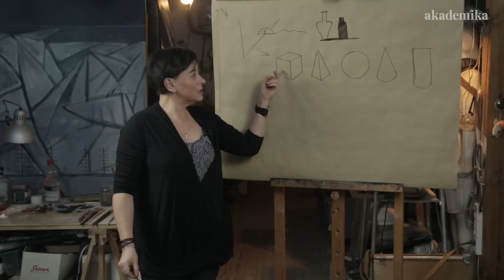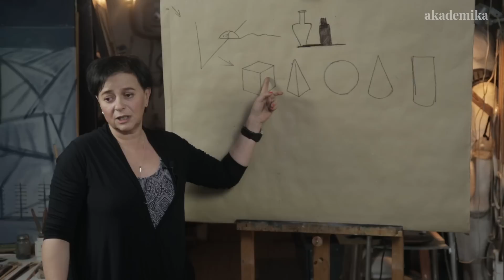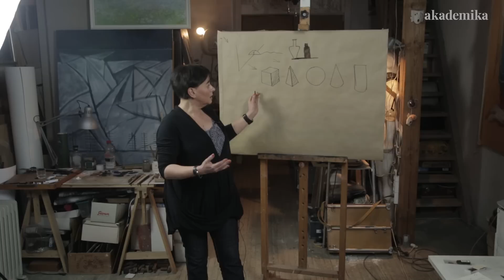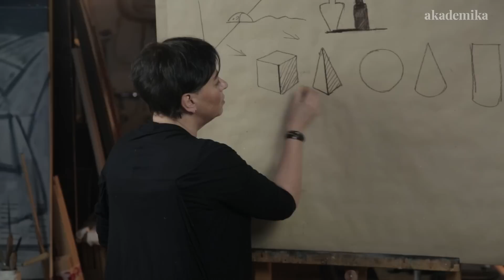Основы рисунка. Свет и тень. Часть 1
🌲АНТОЛОГИЯ КУРСОВ ПО РИСУНКУ: комплект 20 курсов по скидке 90% только до конца 2022 года

Зрительное восприятие формы предметов и их изображения в учебном рисунке в значительной мере определяется пониманием закономерностей светотени. Эти закономерности легко проследить и понять, наблюдая за окружающими нас предметами, освещенными как естественным, так и искусственным светом. Благодаря источнику света человек способен зрительно воспринимать и различать те или иные формы освещенных поверхностей предметов в пространстве. Но для того, чтобы серьезно овладеть тональным рисунком, необходимо хорошо освоить закономерности светотени. Не зная законов распределения света на форме предмета, студенты будут бездумно срисовывать лишь видимые пятна без понимания истинных причин, из-за чего рисунки будут менее выразительными и убедительными.

Законы освещения имеют свои точные научные определения, как и законы перспективы и анатомии. Поэтому свет, как физическое явление, имеет определенные законы распространения в пространстве и на поверхности предметов, которые необходимо знать каждому рисовальщику.

Преподаватель - Анна Карпова (СПБГАИЖСА им. Репина).